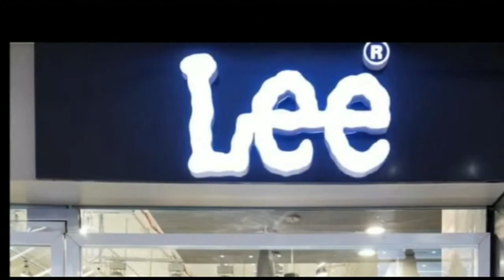32 साल पुराने मामले में जैसे ही पप्पू यादव को बेल मिला कार्यकर्ताओं में खुशी की लहर दौड़ गई